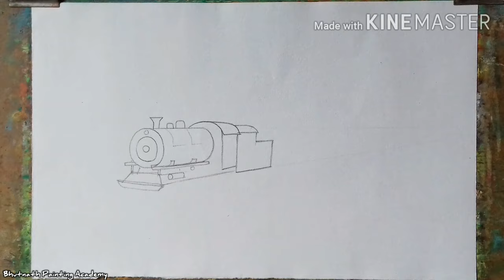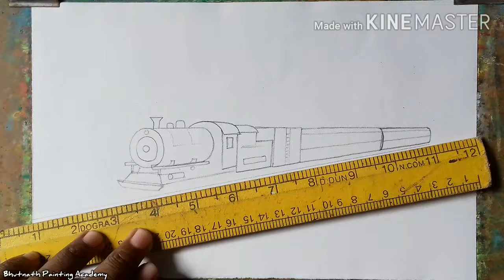train drawing scenery ||mountain hill nature Painting||train journey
Hellow students this is a mountain hill scenery drawing with train ,step  by step oil pastel color painting.